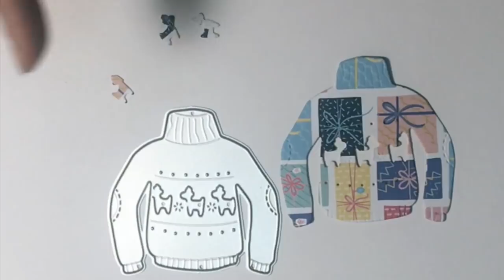SuSuRRoS DeL PaPel-Scrap ESPAÑA- Una de Aliexpres 11/11a 0,01 ctmo para el 6/01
Aquí os traigo uno de troqueles de Aliexpres , que me pedí el 11/11 para los reyes. Y aquí os enseño parte de ellos.
Espero que os gusten. Miles de besos y miles de gracias a tod@s.

€ 0,88  5％ dto. | CH payaso Metal corte troqueles plantillas para DIY Scrapbooking/álbum de fotos sellos grabado decorativo Tarjeta de papel para manualidades
Sello de chica en pijama tomando café
€ 1,84 | 10*6 chica sello de goma transparente sellos de silicona transparentes sellos para hacer álbumes de recortes DIY tarjeta para álbum de fotos
Sellos de Chicas dibujitos
€ 2,30 | Sello de dibujos animados para niña y sello de metal para álbum de recortes sello de alfabeto en relieve manualidades sellos transparentes de silicona